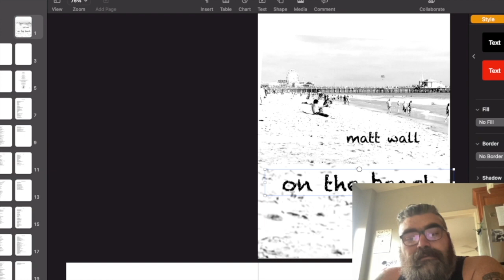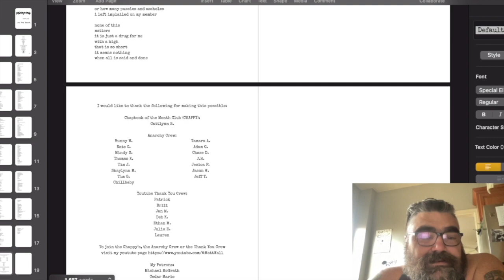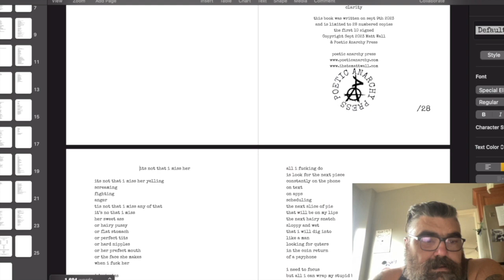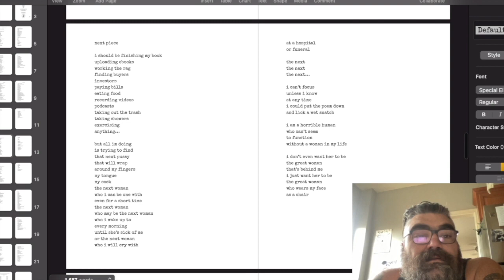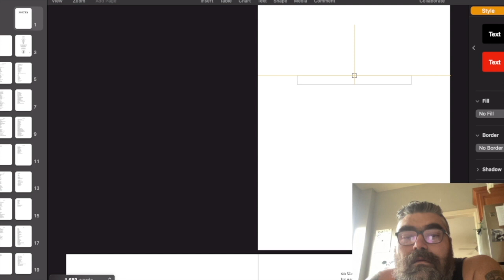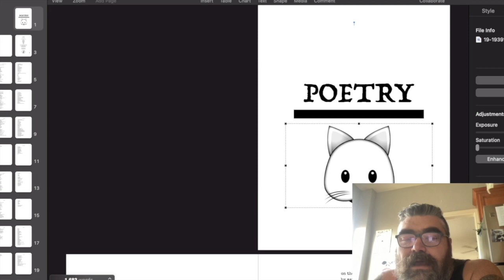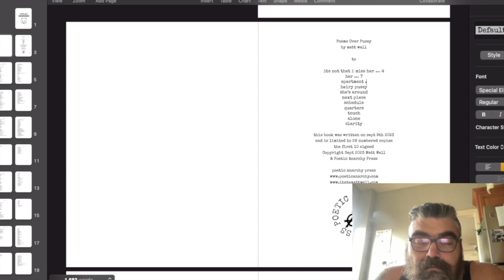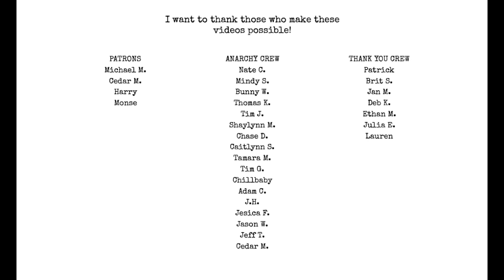How to format a chapbook!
Putting together my september 2023 chapbook